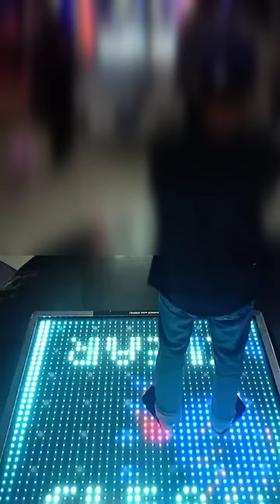[DANCERUSH_STARDOM] So What / PRIDASK (first try)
I recorded this last November

Song Title: So What
Artist: PRIDASK
Difficulty: Normal
Level: 9